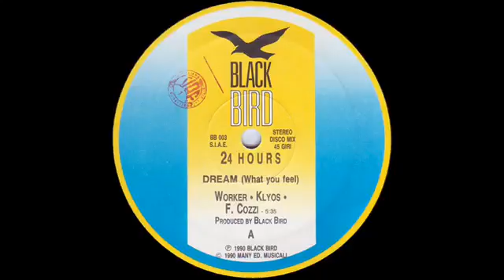24 Hours - Dream (What You Feel)